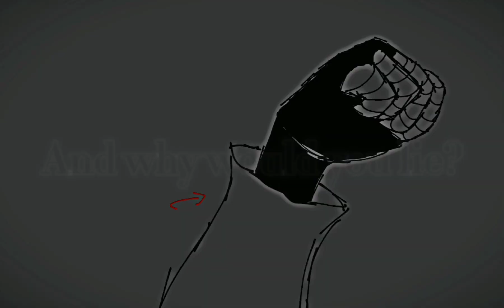Rät Sun and Moon Show MAP | parts 20- to 26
Done finally!!!
audio not mineeee
sorry I forgot to out a watermark since I was in a rush.. if u need one, just put tiny letters that says Weird_Izzy